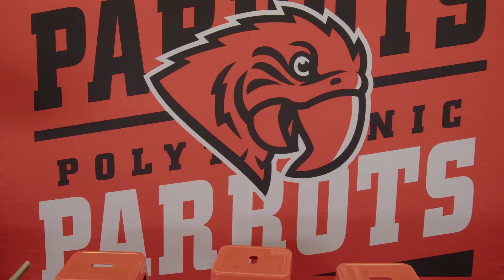Poly Volleyball 2023 Showdown